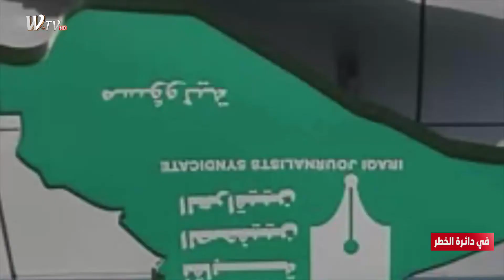لوائح جديدة لحماية الصحفيين العراقيين .. شاهد التقرير